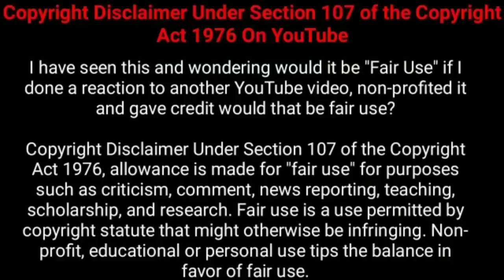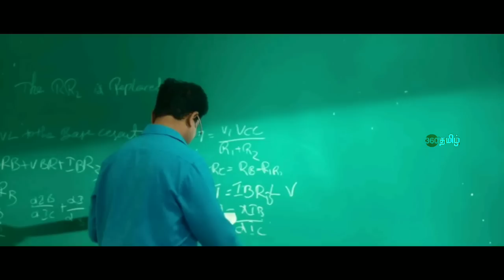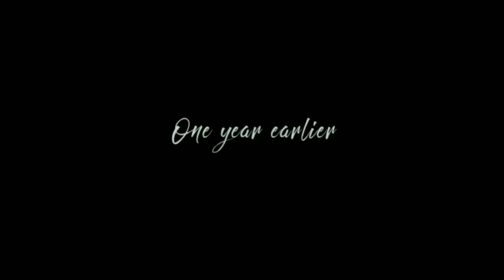தன் காதலனை தானே தெரியாமல் கொலை செய்த இளம்பெண் | Explained in Tamil | Tamil Voiceover | 360 Tamil 2.0